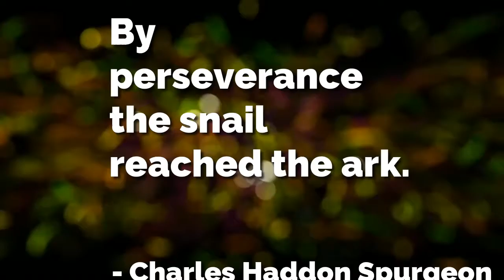from Socifeed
How to STOP HAIR LOS Fast